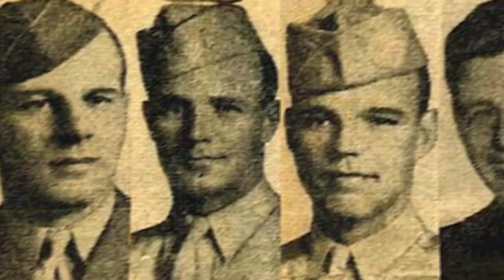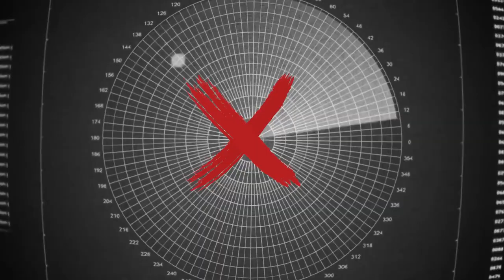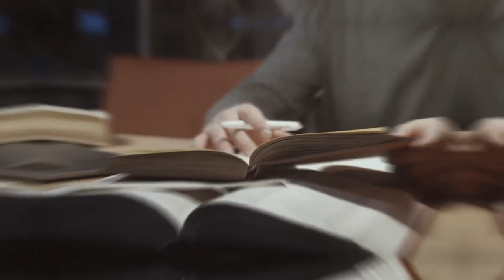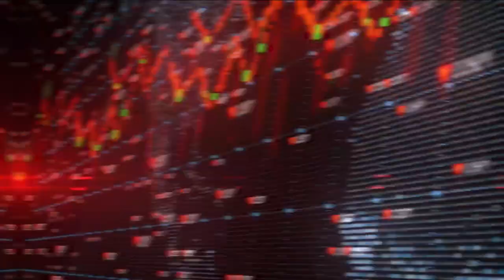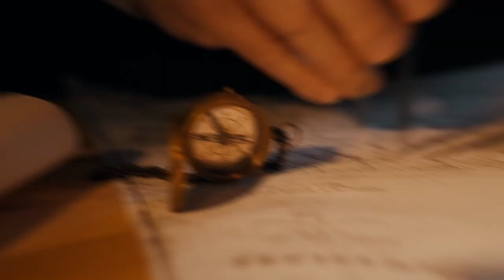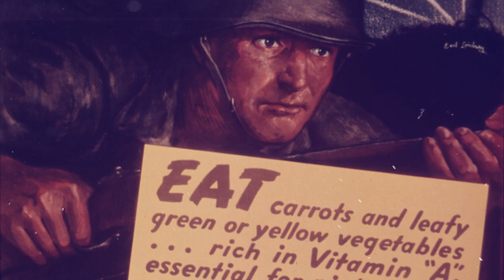This Plane Kept Fighting During WWII Without A Tail!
From the Japanese fighter plane that led the attack on Pearl Harbor to how Hitler was fooled by a homeless man – plus the real story behind Private Ryan! Here are ten of the most unbelievable war stories you’ve never heard before!